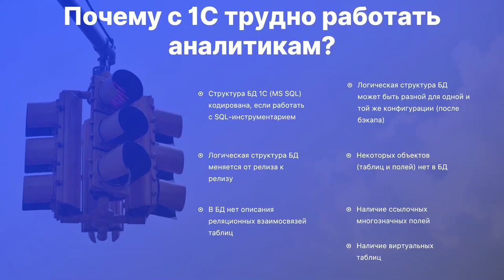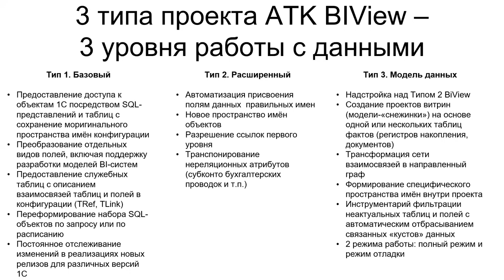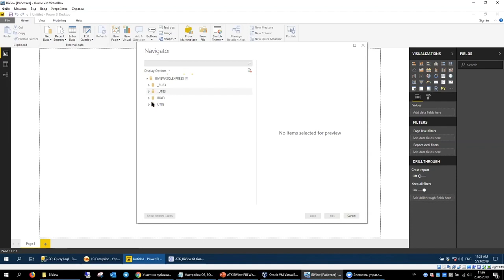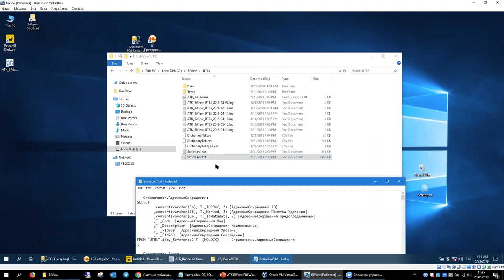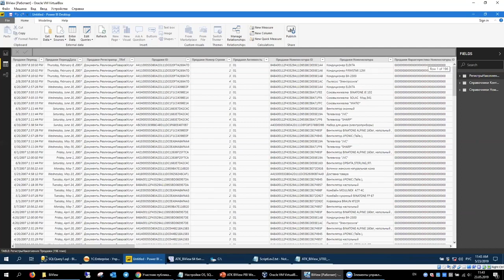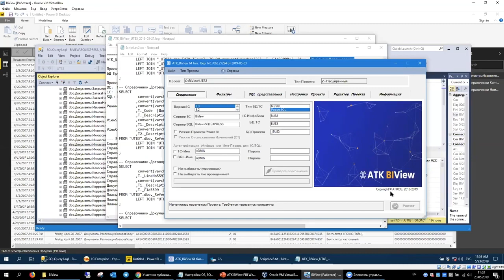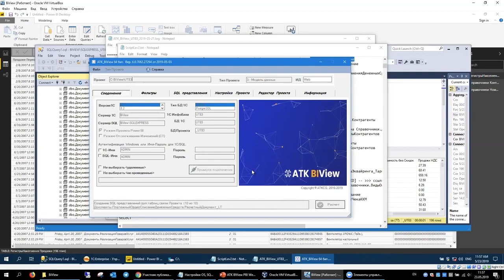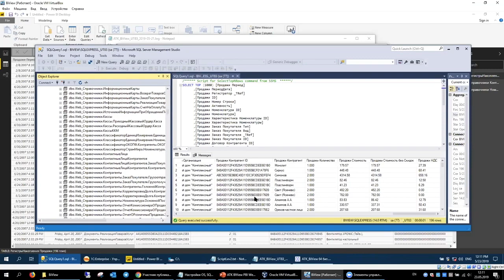Подключение 1С к Microsoft Power BI (бизнес-аналитика MS PBI PowerBI для 1C) - коннектор BiView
Визуальное представление данных позволяет оперативно принимать и оценивать управленческие и коммерческие решения. Так, Microsoft Power BI является прекрасной платформой для построения динамических и интерактивных отчетов из 1С. Обращаетесь к

Интерактивные отчеты: Наше решение использует 1С как источник данных, а Power BI — как аналитическую систему отчетов. Это в первую очередь удобно для руководителей, которым нужно видеть полный обзор бизнеса на единой информационной панели. Отчеты регулярно обновляются и содержат всегда актуальные данные

BiView - программа для автоматической генерации модели данных из 1С и последующего ее использования в различных системах класса Business Intelligence (QlikView, Qlik Sense, Power BI, Datazen и т.д.). Приложение позволяет полностью автоматизировать процесс управления выгрузкой данных из 1C без необходимости отдельного запуска обработок или заданий в 1С и автоматически создать связи между данными.

Многие компании продолжают использовать ручной труд при сборе данных и подготовке отчетов. Наше решение основано на автоматизации потока данных из 1C в Power BI, что убирает ручной труд и повышает точность информации в отчетах, которые всегда содержат актуальные данные
Автоматизация потока - Забудьте про ручные выгрузки. Мы настроим автоматический поток данных из 1С

BiView (QlikView/Qlik Sense/MS Power BI/Tableau 1C Коннектор)
необходим Вам, если:
- Вы хотите анализировать консолидированные данные из нескольких конфигураций 1С;
- Существующие отчеты в 1С очень долго строятся на ваших больших массивах данных;
- Ваши бизнес-аналитики не могут сами строить произвольные отчеты в 1С, а это им необходимо (снизить зависимость от разработчиков 1С);
- При построении отчетов вам требуются не только данные из 1С, но и из других источников (Microsoft Excel или Access, другие СУБД);

Аналитика для предприятия,
Интерактивные отчеты,
1С как источник данных,
функциональные отчеты Microsoft Power BI,
дашборды в Microsoft Power BI,
Автоматизация потока,
ручные выгрузки,
поток данных из 1С,
как сформировать отчет в 1с,
1с внешний отчет,
отчеты в 1с зуп 8.3,
где в 1с отчет сзв тд,
1с форма отчета,
отчеты в 1с бухгалтерия 8.3,
1с отчеты скд,
отчет ндфл в 1с,
отчеты в 1с 8.2,
1с предприятие отчеты,
программа 1с отчеты,
отчет сзв тд в 1с где найти,
как сформировать отчет в 1с 8.3,
как сделать отчет в 1с 8.3,
1с универсальный отчет,
отчет сзв тд в 1с зуп,
где в 1с 8.3 отчет сзв тд,
настройка отчетов в 1с,
1с 8 3 отчеты,
стаж в отчете 1с,
внешние отчеты 1с 8.3,
розничный отчет в 1с,
1с бухгалтерия авансовый отчет,
отчет по продажам в 1с,
отчет сзв стаж в 1с,
отчет о розничных продажах в 1с,
отчет 2 ндфл в 1с,
1с регламентированные отчеты,
добавить отчет в 1с в отчеты,
1с новейший отчет,
1с розница отчеты,
какие отчеты в 1с,
1с формирование отчетов,
1с упп отчеты,
отчет производства 1с,
отчеты 1с торговля,
1с варианты отчетов,
отчет сзв тд в 1с 8.3 зуп,
отчет о продажах в 1с 8.3,
как создать отчет в 1с,
как сделать отчет в 1с сзв,
1с отчет услуги,
отчет ндфл в 1с 8.3,
1с склад отчеты,
авансовый отчет в 1с 8.3 бухгалтерия,
скачать отчет 1с,
отчеты через 1с,
1с вывести отчет,
1с управление отчетами,
1с отчет программно,
данные в 1с отчет,
отчет сзв тд в 1с 8,
отчет пфр в 1с,
как в 1с заполнить отчет сзв тд,
отчет в 1с 7.7,
форма отчета 1с 8.3,
1с создание отчета,
как настраивать отчеты в 1с,
1с предприятие 8.3 отчеты,
1с отчет 6 ндфл,
1с 8.3 отчет о розничных,
1с отчет пример,
1с отчет по товару,
отчеты в 1с ут,
отчет ндс в 1с,
отчет сзв в 1с 8.3 как сделать,
1с отчет по сотруднику,
отчет о розничных продажах в 1с 8.3,
пошаговые отчеты 1с,
1с дополнительные отчеты,
виды отчетов в 1с,
результат отчета 1с,
отчет комиссионера в 1с,
отчеты в 1с пошаговая инструкция,
1с отчет по командировкам,
сдать отчет 1с,
отчет сзв стаж в 1с 8.3,
сумма в отчете 1с,
отчет сзв тд в 1с как сделать,
1с управляющий отчеты,
отчет производства за смену в 1с,
настройка отчетов в 1с 8.3,
1с бухгалтерия отчет сзв тд,
отчет сзв в 1с 8.2,
1с зуп отчет ндфл,
финансовый отчет 1с,
1с отчет параметры,
отчет 1с по счетам,